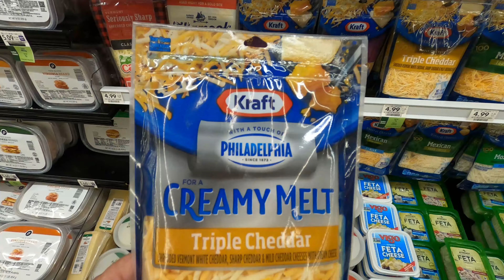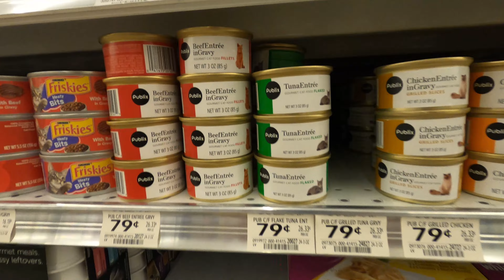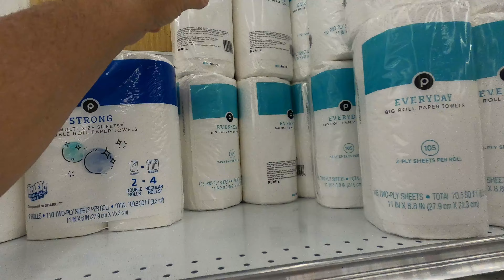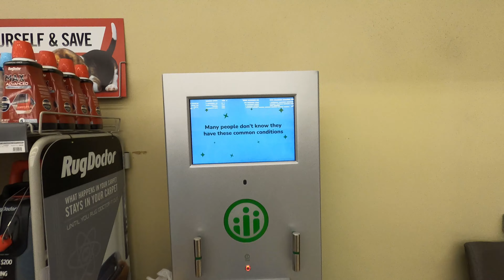Shopping at Publix at Palm Springs Center in Altamonte Springs, Florida - Store 1661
Today we are shopping at Publix Super Market at Palm Springs Center in Altamonte Springs, Florida. There are five Publix Super Markets in Altamonte Springs and I have visited three including this location. This is my second visit to this location. I have never been to this Publix before today.

Publix Super Market at Palm Springs Center - Store 1661